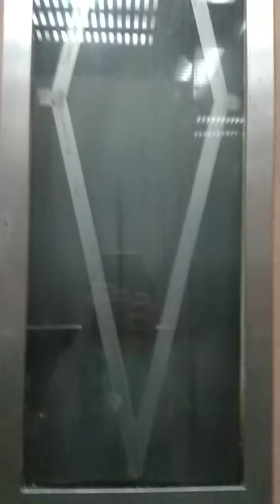Block 181 Stirling road elevator